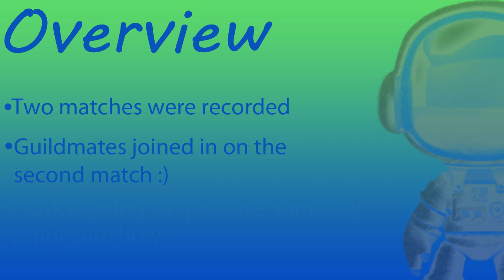Blast Network Chaos: A Spiral Knights Lets Play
We decided to take a break from lockdown and try some good ol blast network. I think it turned out ok, and it was fun playing with guildmates :) I don't know why it sounds like I hate Kj so much...I really don't :P